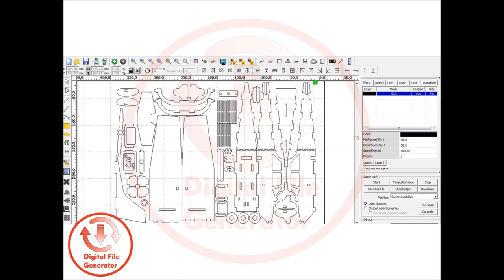Cessna 3D Puzzle Air Plane Model - SVG / Dxf / Cdr / Ai / Pdf /Dwg Laser Cut File instant download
Cessna 3D Puzzle Air Plane Model for 1/8" or 3.1mm wood - SVG / Dxf / Cdr / Ai / Pdf /Dwg Laser Cut File instant download CNC Cutting Vector

What will I buy?This is a Digital download item.No physical item will be shipped.
You will receive clean, tested,error-free files that are completely prepared for cutting.

With these files you receive, you will do great work and make good profits.

In 1 compressed "Zip" or "RAR" file; SVG , DXF , CDR , Ai , PDF). You will receive 5 vektor files in total.

I answer absolutely all questions. With great love to your customers!
Your Adam And Sophia :)